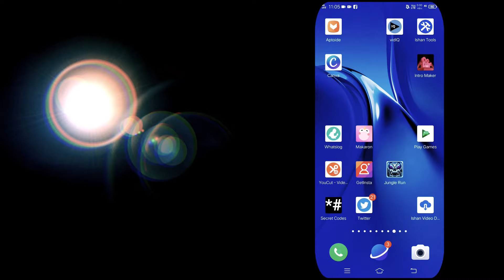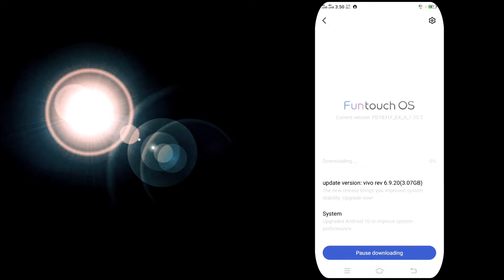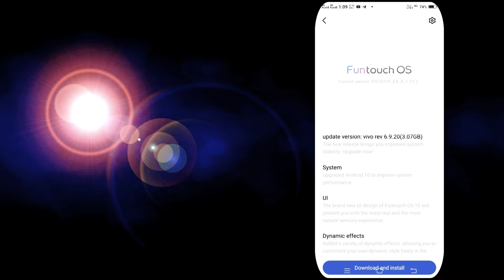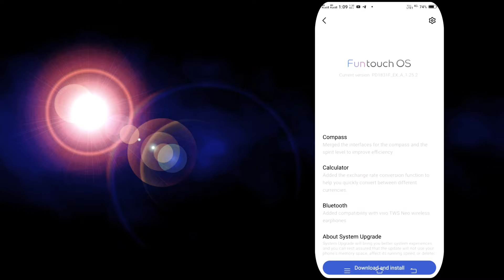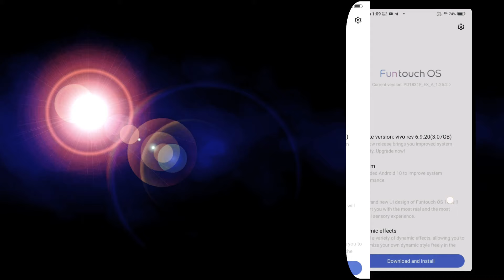Vivo v15 Android 10 funtouch OS 10 update new features. // Vivo v15 Android 10 update.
Gyes  is video mein main aapko Vivo v15 Android 10 update ke bare mein bataya hai aur uske jo naye features aaye Hain unke bare mein bhi bataya hi I hope aap video ko pura watch kijiye aur acche se samajhiye.

Tags of reference.

Vivo v15.
Vivo v15 Pro.
Vivo v15 Android 10.
Vivo v15 Android 10 update.
Vivo v15 funtouch OS 10.
Vivo v15 funtouch OS.
Vivo v15 new version.
Vivo v15 funtouch OS 10 update.
Vivo.
Vivo v15 new system update.
Vivo v15 system update.
Vivo v15 new version update.
Vivo v15 new update 2020.
Vivo v15 new UI design update.
Vivo v15 new tu smart lock update.
Vivo v15 new Bluetooth smart lock.
Vivo v15 Android 10 review.
Vivo v15 Android 10 features.
Vivo v15 Android 10 features hindi.